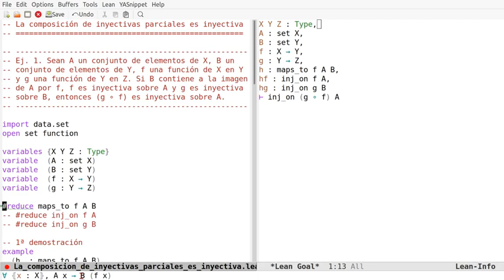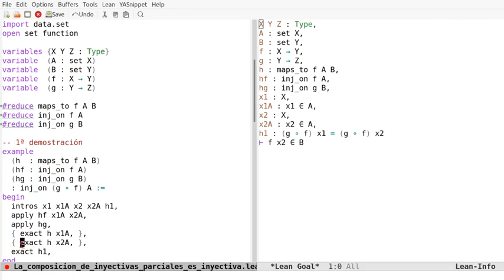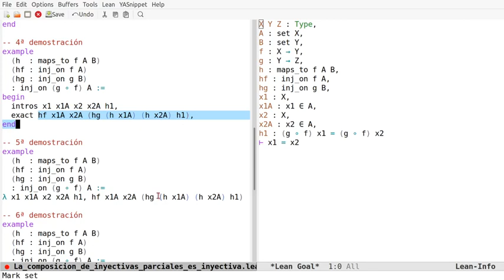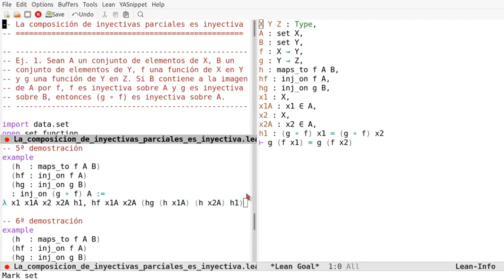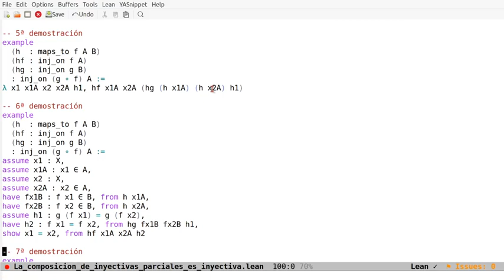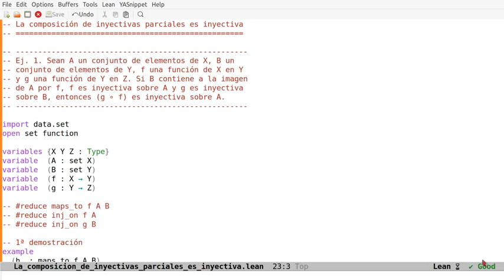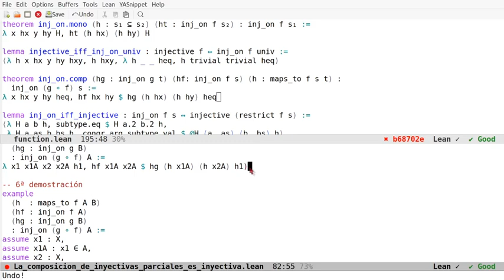Pruebas en Lean: La composición de inyectivas parciales es inyectiva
En el vídeo se comentan 7 pruebas en Lean de la propiedad "La composición de inyectivas parciales es inyectiva" usando los estilos aplicativos, declarativos, funcional y automático. Los enlaces son
a la sesión en Lean Web.